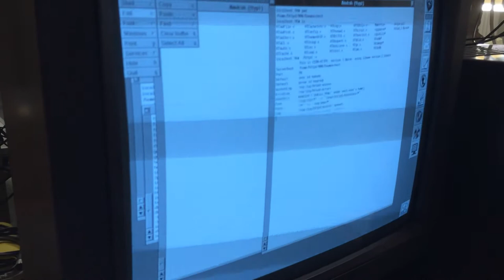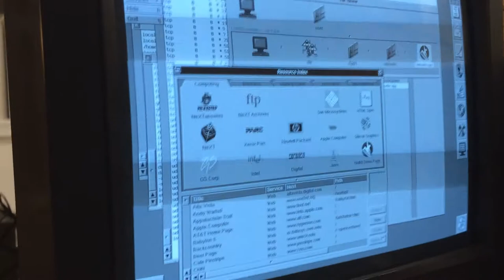Lancement du premier serveur Web du CERN sur une NeXT Computer